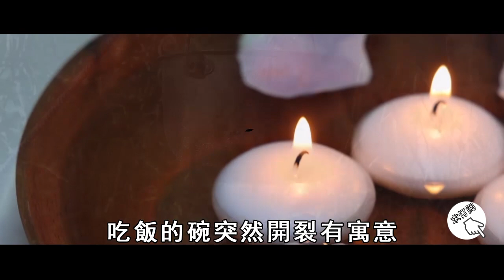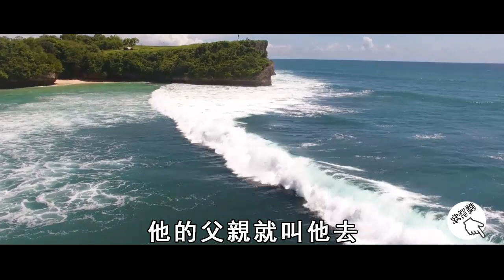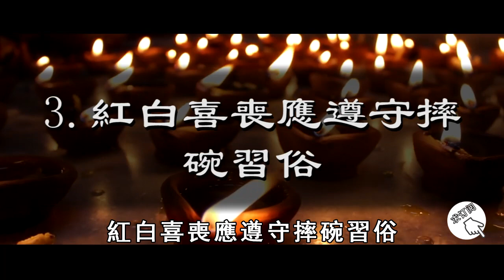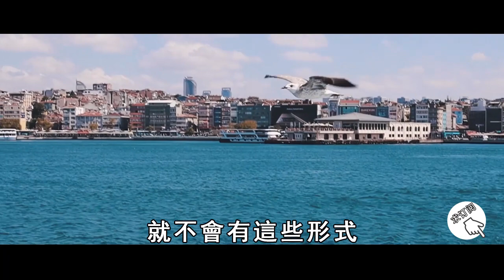吃飯的碗突然開裂、破碎，預示著什麼？應該怎麼辦？早知道早預防！【曉書說】